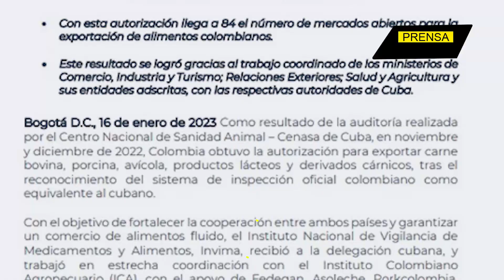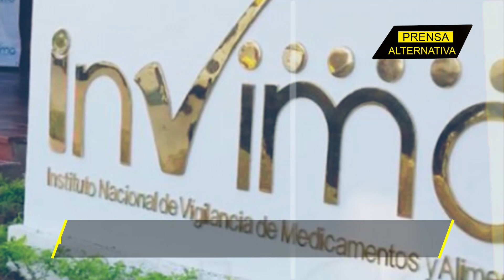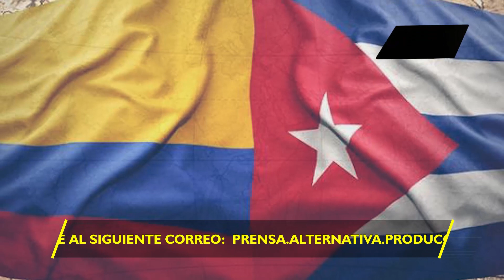Últimos vistos buenos para que el gobierno de Petro comercie con la isla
El gobierno colombiano recibió el visto bueno de los organismos sanitarios cubanos para empezar con la exportación de cárnicos a la isla. Petro se salta el bloqueo comercial a Cuba y da un paso más en la integración de las relaciones comerciales.

Director General: Juan José del Castillo
Jefe de Prensa: Enzo Anchante
Jefe de Turno: José María Salazar
Investigador Asociado: Gerardo Saiquita
Locución: Leonardo Guerra
Edición: Miguel Peralta